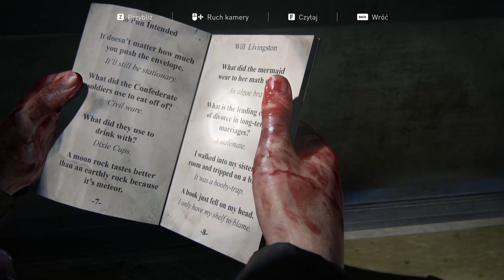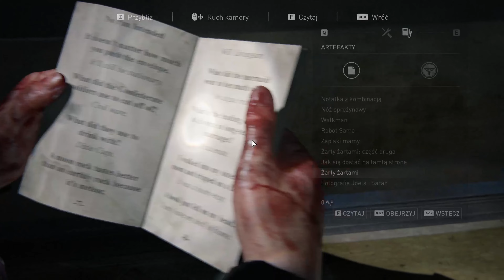The (very) LAST of THEM 13/15 (DLC) 👈 LEFT BEHIND 🔙 1/3 by @TrueStoryStream in 4K 🆙 PC 💻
WITAM i ZAPRASZAM do NAJNOWSZEGO 🆕 zarazem jedynego dodatku (DLC) do gry (której wszystkie odcinki są już na moim kanale, w tejże liście) 🍃
Dodatek ten dodaj ➕ kilka nowych mechanik 🔧 lokacja trochę inna, a ⛬ nowa protagonistka się pojawia 🎭
Do końca tego 🗓 miesiąca ⚔ wszystkie części gry "The LAST of US" już będą opublikowane⚡